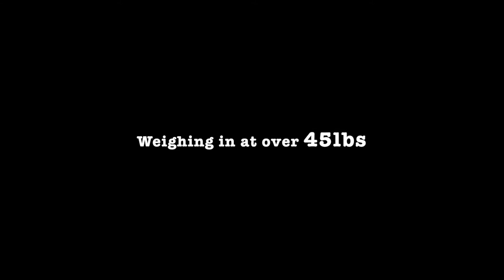Kenai King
Dustin Thomas Kenai King 6-26-16